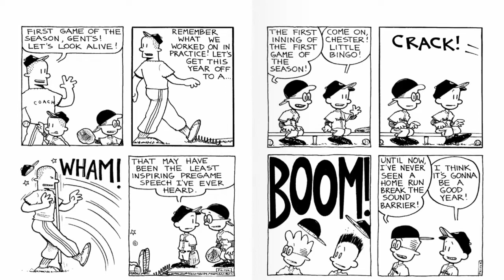Reacting to Big Nate Memes Part 4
Sorry for messing up on some parts

None of these images belong to me (except the title card)
Credited to everyone
🧒👧 This content is made for all ages.